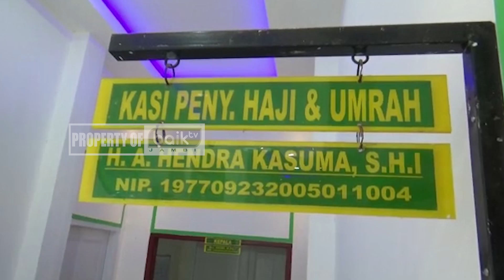135 CJH ASAL TANJABBARAT SIAP DIBERANGKATKAN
BNEWS EDISI 23 MEI 2022